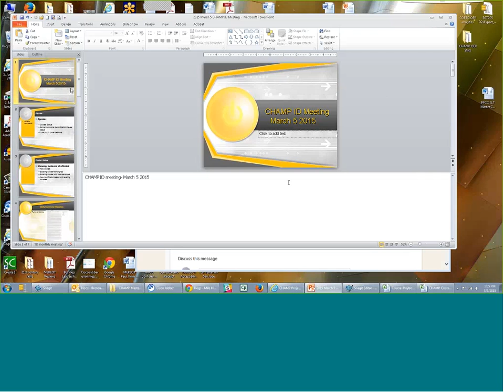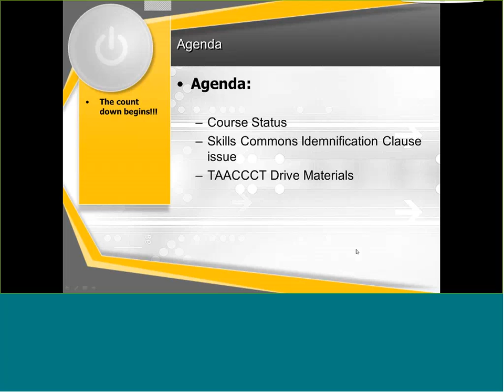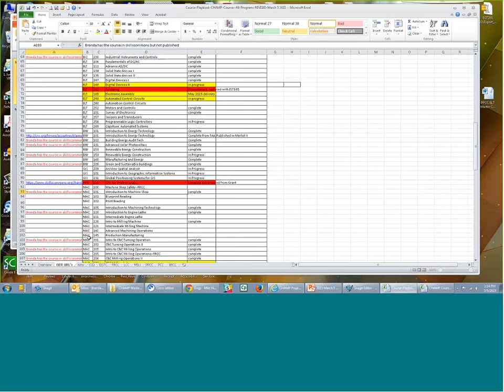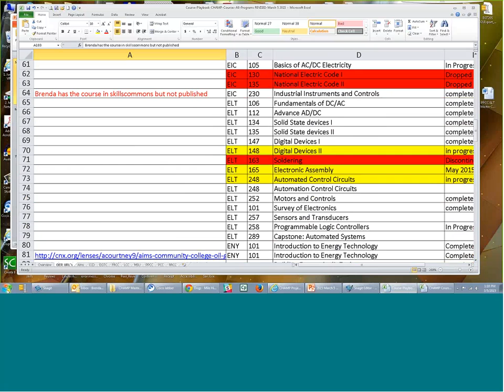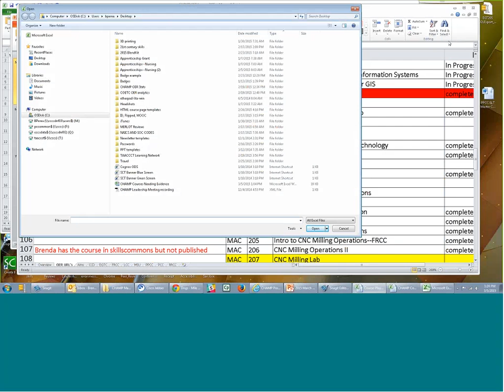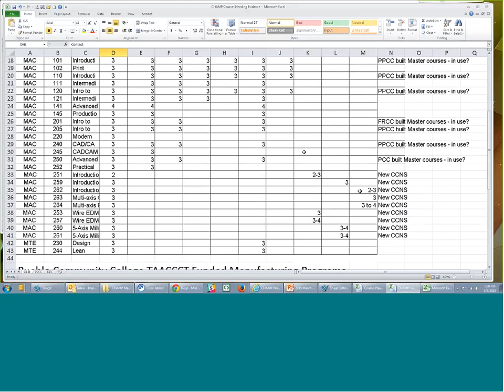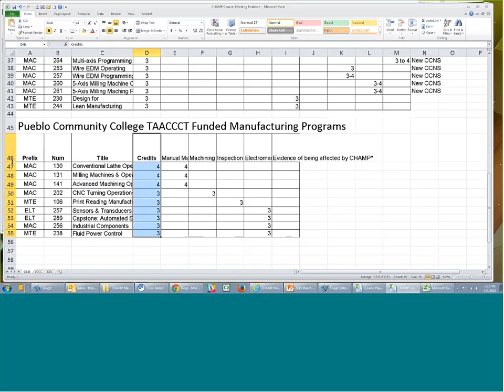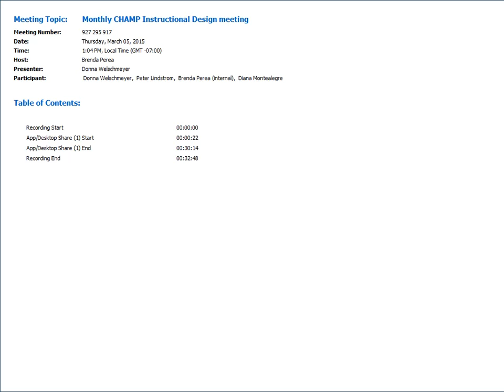March Monthly CHAMP Instructional Design meeting 20150305 2004 1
Monthly CHAMP Instructional Design meeting recording for the Colorado Community College System for March 5, 2015